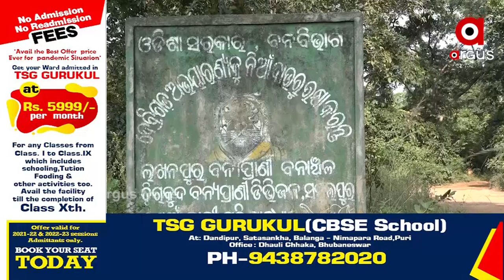ଆଉ କେତେ ଦିନ ବିସ୍ଥାପିତଙ୍କ ଦୁଃଖ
ସମସ୍ୟା ସହ ଜୁଝୁଛନ୍ତି ୪୦୦ ପରିବାର
ପ୍ରଥମେ ହୀରାକୁଦ ନଦୀବନ୍ଧ ପାଇଁ ବିସ୍ଥାପିତ ହୋଇଥିବା ବେଳେ ଏବେ ଦେବ୍ରିଗଡ ବ୍ୟାଘ୍ର ପ୍ରକଳ୍ପ ସମ୍ପ୍ରସାରଣ ପାଇଁ ପାଇଁ ବଢିଛି ଚିନ୍ତା । ବିସ୍ଥାପିତ ହେବାକୁ ଯାଉଛନ୍ତି ବରଗଡ ଆମ୍ବାଭାନା ବ୍ଲକ ଖୋଲା ପଞ୍ଚାୟତର ୪ଶହ ଗ୍ରାମବାସୀ ।